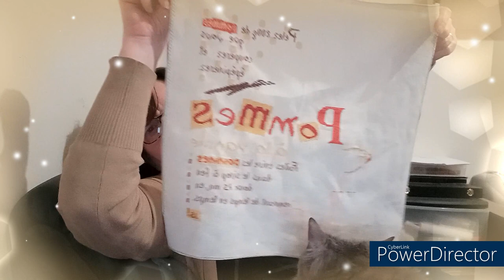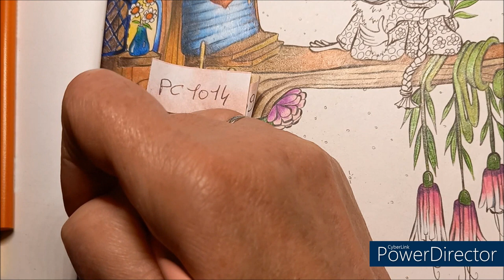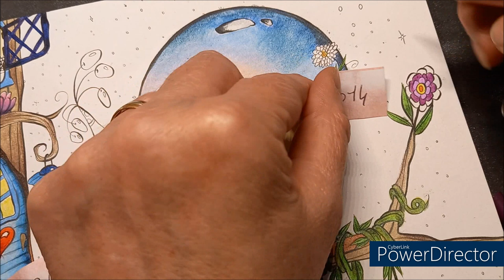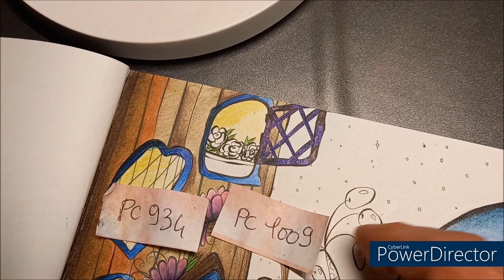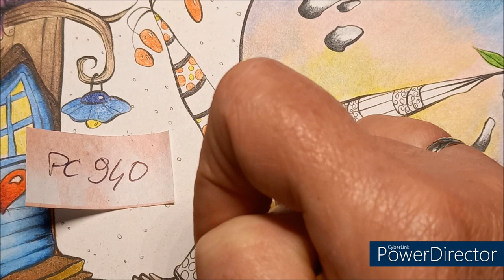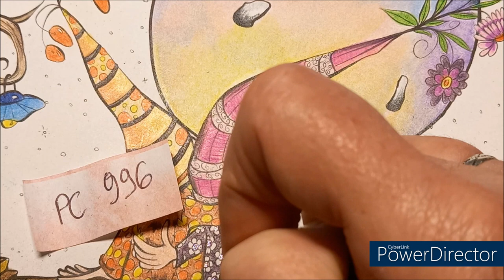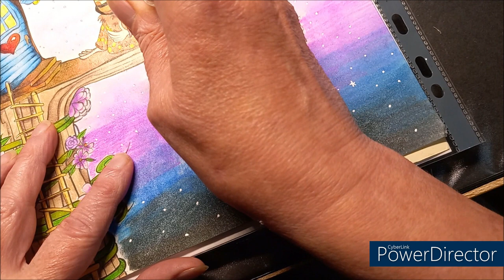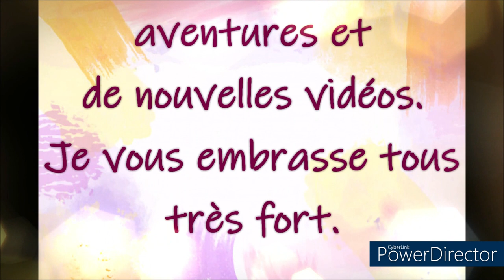COLORIAGE GNOMES IN THE NEIGHBORHOOD de DENYSE KLETTE Dessin 1 Part 3 et fin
Crayon blender (mélangeur) incolore Prismacolor

Couleurs utilisées
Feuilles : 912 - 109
Fleurs : 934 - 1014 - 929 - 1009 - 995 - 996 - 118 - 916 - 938 - feutre micron pigma 01 noir
Gnome garçon : 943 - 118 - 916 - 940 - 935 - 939
Gnomes fille : 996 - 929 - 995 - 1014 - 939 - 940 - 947 - gel pen rose et violet paillettes action
Fond : 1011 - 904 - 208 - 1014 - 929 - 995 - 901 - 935 - uni-ball signo gel blanc - gel pen doré d'action
Essence sans odeur.